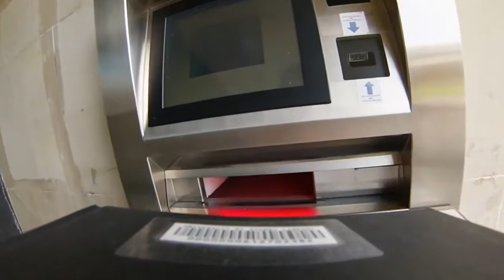The return journey of a book from auto-chute to shelf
This video tracks the journey of a book from the Fisher Library external automatic return chute all the way to the shelf.

Video taken by: Aldo Ortiz
Book stunt double: Tenor: History of a voice by John Potter